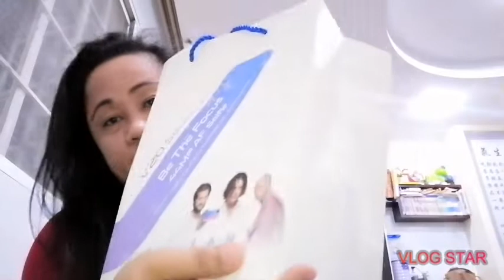Unboxing thanks you ♥️♥️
Aqaurose Paguya